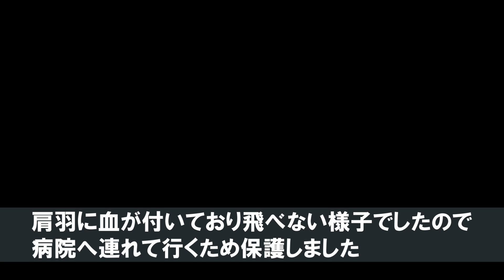雨の中ポツンといた飛べないハト pinohana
ハトを保護し自治体に相談しました

ぴのはなの欲しいものリストはこちら